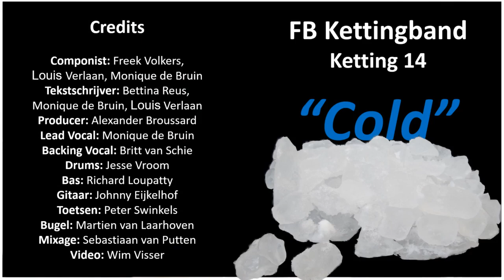FB Kettingband - Ketting 14: "Cold"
De achttiende 'release' van FB Kettingband...
Ketting 14: "Cold"

Credits:
Componist: Freek Volkers, Louis Verlaan, Monique de Bruin
Tekstschrijver: Bettina Reus, Monique de Bruin, Louis Verlaan
Producer: Alexander Broussard
Lead Vocal: Monique de Bruin
Backing Vocal: Britt van Schie
Drums: Jesse Vroom
Bas: Richard Loupatty
Gitaar: Johnny Eijkelhof
Toetsen: Peter Swinkels
Bugel: Martien van Laarhoven
Mixage: Sebastiaan van Putten
Video: Wim Visser

Over FB Kettingband:
Vanaf het moment dat de regering evenementen afgelastte (en later de horeca ook deed sluiten) zaten wij, musici de facto in lockdown. Werkloos thuis, hopend op een spoedige positieve wending. Intussen gingen de handen jeuken. Want muziek maken, dat is weliswaar een prachtig beroep, maar het is nóg meer een kwestie van passie, van roeping, van niet anders kunnen. En dan is samen spelen daarbovenop ook nog een van de mooiste vormen van sociaal contact met elkaar hebben. Het viel allemaal in een klap weg.

Dus stelde Alexander Broussard voor om elkaar digitaal muzikaal te gaan ontmoeten. We besloten om een muzikale ketting te vormen: elke stap in het creatieve proces zou dan door één van de collegae overgenomen worden. Zodra die stap afgerond zou zijn, zou het resultaat via Alexander, als ‘moderator/producer’ naar de volgende schakel gestuurd worden. Zo kan een tekstschrijver zijn werk via een componist naar een drummer sturen wiens partij op het bureau van een bassist terecht komt die vervolgens de gecombineerde ritmesectie naar een gitarist stuurt enzovoort.

Het idee was om één zo’n ketting te vormen, maar er bleken echt wel behoorlijk wat musici met zin in musiceren thuis te zitten en binnen een paar dagen was er een groep gevormd van meer dan 100 bandleden en liepen er 25 kettingen door elkaar. Het aantal leden én kettingen groeit as we speak.’